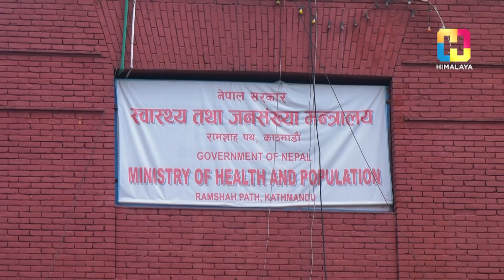४० महिनादेखि अर्धचेत, छोरा उठ्ने आशमा बुवा ...| HIMALAYA SAMACHAR